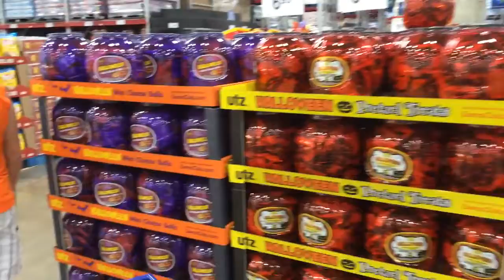At SAMs club